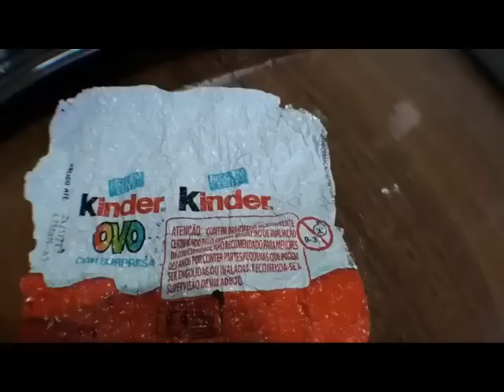Fake kinder surprise egg joke | Broma del huevo kinder falso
Bad parents gives a Fake kinder surprise egg to his son.
Broma del huevo kinder falso. El pobre niño se queda con un trauma.